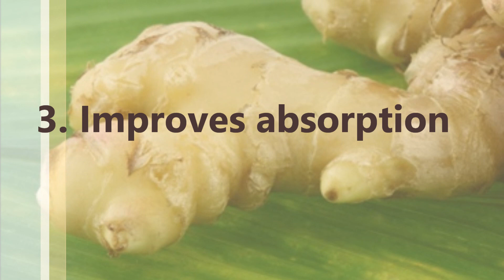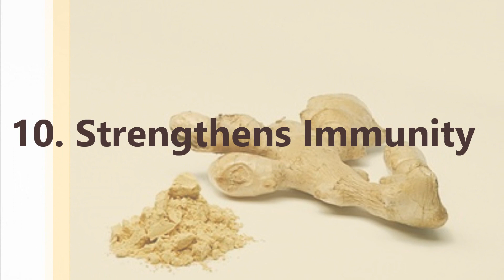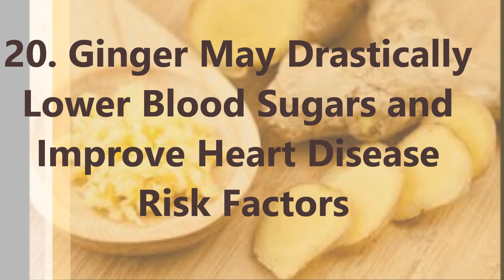20 Health Benefits of Ginger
20 Health Benefits of Ginger

Why You Should Eat Ginger explores 20 Health Benefits of Ginger for body.

Ginger is among the healthiest (and most delicious) spices on the planet. It is loaded with nutrients and bioactive compounds that have powerful benefits for your body and brain.

Other Popular Health Benefits videos by e-Health-Bay are as follow:
to watch

to watch

to watch

to watch

watch